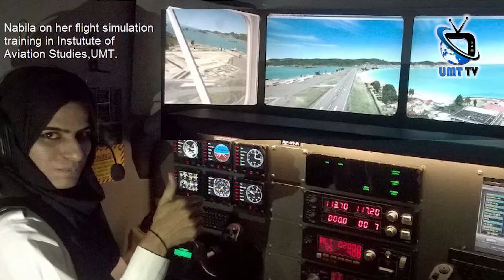A Day with UMT Alumna | Guest: Nabila Abbas | Dianna Award Winner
A Day with UMT Alumna
Guest:  Nabila Abbas | Dianna Award Winner
Vice Principal, Tahir Model High School, Choti Zareen